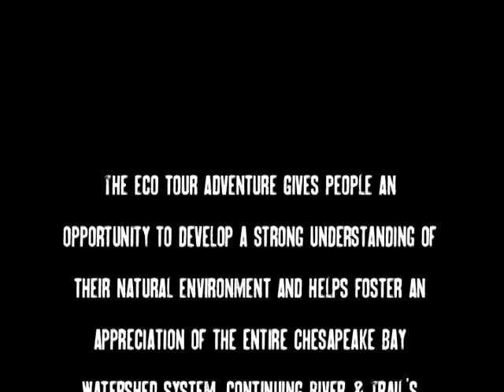River Quest Field School - A Study Of The Chesapeake Bay With River & Trail Outfitters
This seven-mile canoe trip near beautiful, and historic Harpers Ferry WV will study the health of the Shenandoah and Potomac rivers, major tributaries on the watershed system for the Chesapeake Bay. Great fun for school groups!